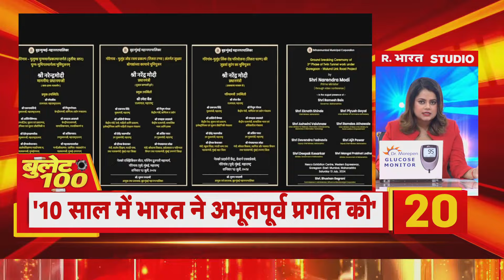Maharashtra News :PM मोदी ने मुंबई को दी बड़ी सौगात | R Bharat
प्रधानमंत्री नरेंद्र मोदी ने शनिवार को मुंबई में 29,400 करोड़ रुपये से अधिक की लागत वाली विभिन्न परियोजनाओं का शुभारंभ और शिलान्यास किया. मुंबई के गोरेगांव स्थित नेस्को प्रदर्शनी केंद्र में मुख्यमंत्री एकनाथ शिंदे, उपमुख्यमंत्री देवेंद्र फडणवीस और अजित पवार ने प्रधानमंत्री मोदी का अभिनंदन किया.